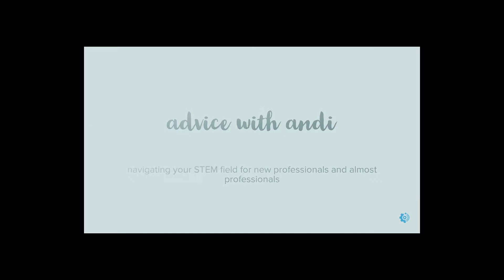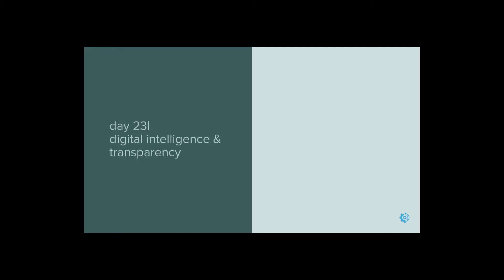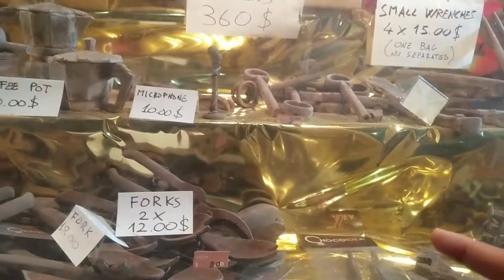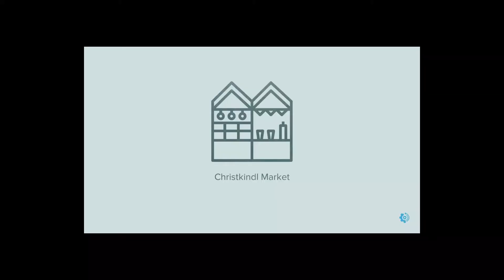Vlogmas 2018 | STEM advice | Day 23 | Digital intelligence in the workplace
I chat about digital intelligence and protecting yourself but remaining true to your values. I call out sexism and other issues on my social media in an attempt to make the workplace better so this is my advice to young people on how to do it.